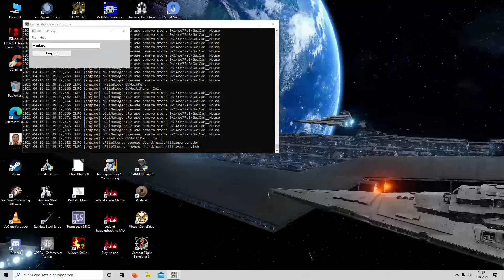LP Battlestations Pacific Remastered Mod US Kampagne - 13 - Schlacht um Cap Esperance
Unsere Aufgabe ist es, eine japanische Kreuzergruppe in der nacht zu überraschen, bevor Sie zu unseren Transportern durchbricht.